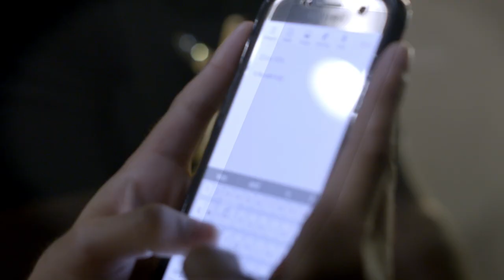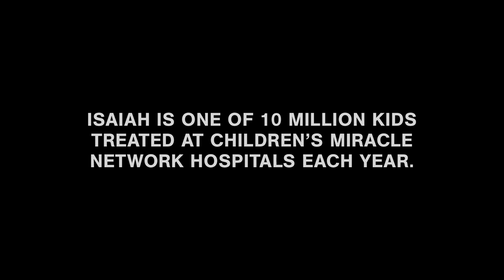World's First Mute Rapper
He's a rapper and a songwriter, but he can't speak. Born without a jaw, 17-year-old Isaiah Acosta has never spoken a word. His first rap song, "Oxygen to Fly," speaks to his struggles of living with a condition called situs inversus and his survival, despite huge doubts. Isaiah's voice was unleased when he met Phoenix-based wrapper Trap House, who gave a voice to Isaiah's lyrics and his first song. Isaiah's experience was recorded in this documentary short, produced by Children's Miracle Network Hospitals and directed by Torben Bernhard.